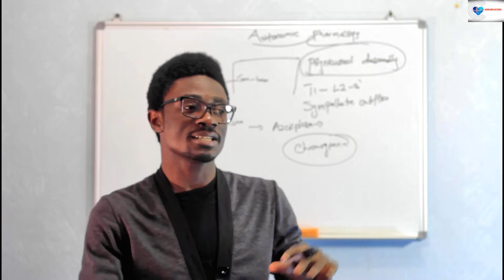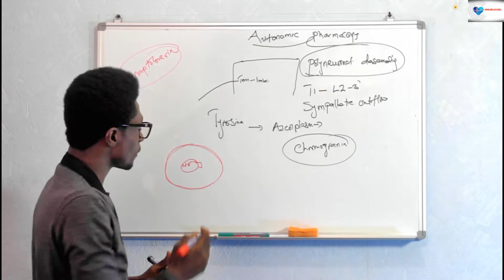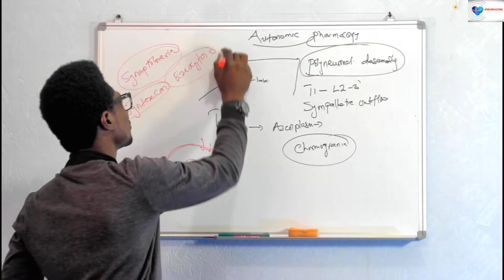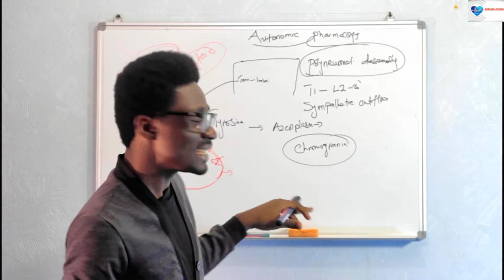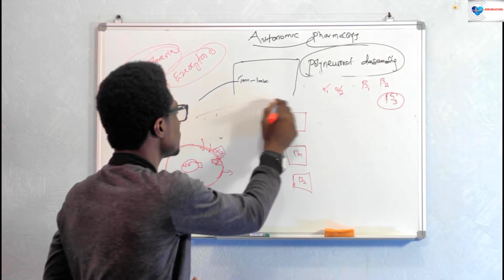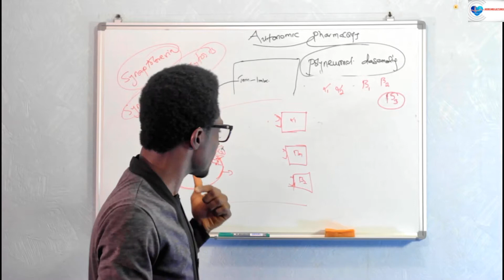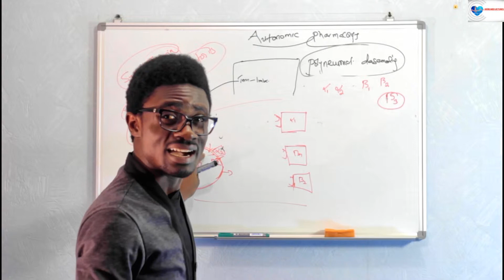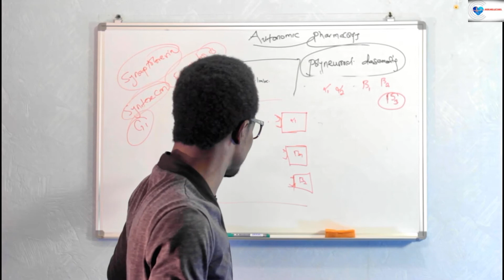Autonomic Pharmacology,Adrenergic Drugs part 3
Detail descriptions of the Adrenergic pharmacology.